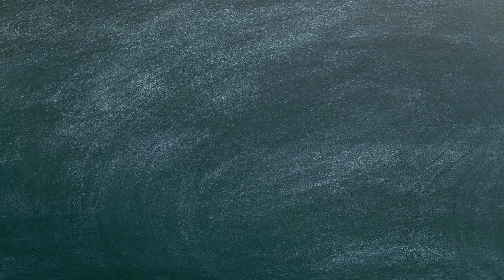VLOG #10 : Recettes, Bricolage, Confinement, Blabla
Déroule la barre d'infos c'est plus sympa...

300 gr de banane bien mûres
200 gr de sucre
300 gr de farine
3 œufs
1 sachet de levure
1 pincée de sel
8 cl d’huile
80 gr de beurre (fondu)

Ecrasez la banane avec le sucre, ajoutez les œufs puis l’huile et le beurre. Incorporez la farine et la levure. Bien mélanger. Ajoutez une pincée de sel.
Mettez la préparation dans un moule, la pâte ne doit pas dépasser les ¾ de la hauteur du moule. Pensez à beurrer ou mettre papier cuisson.
Enfourner à mi-hauteur pour 35/40 min si four à chaleur tournante, et 50/55 min si four traditionnel. Pensez à vérifier régulièrement la cuisson pour qu’il ne soit pas trop cuit.
Sortez et laissez refroidir.

Idéal pour le petit déjeuner ou le goûter, bon appétit !

Retrouvez moi sur intagram : mamzelalice
Retrouvez moi sur Snapchat : mamzelalice
Retrouvez moi sur twitter: @MamzelAlice

Voici mon lien Utip, si vous avez envie de regarder une petite vidéo pour me soutenir, cela me rapportera quelques centimes. Rien d'obligatoire, et gratuit pour vous mais cela peut aider ma chaîne à se développer :

Bisous bisous

Je monte mes vidéos avec WonderShare Filmorama 9
Je tourne mes vidéos avec mon téléphone One Plus 5
Je ne suis pas une pro, c'est un loisir avant tout
Je ne gagne pas de soussous avec ma chaîne aujourd'hui.